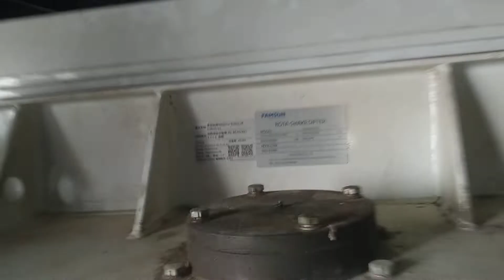August 10, 2022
Floating feeds neeting.